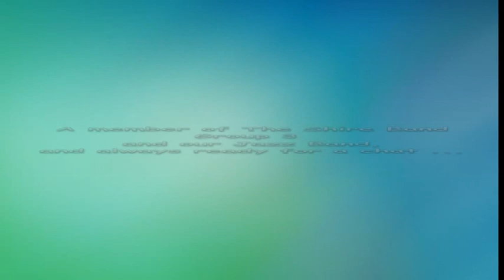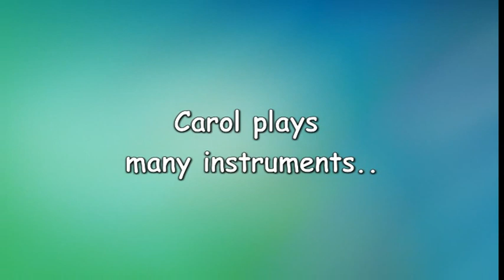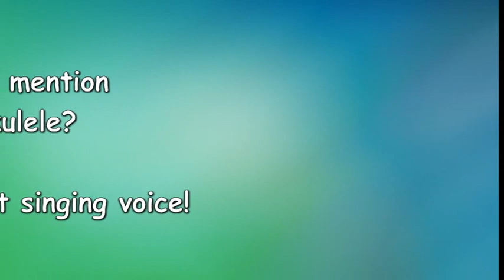Shire New Horizons Community Link: Episode 25 - Carol Brandman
Sue Carter chats with our very own Carol Brandman and discovers why she loves The Shire New Horizons Band.